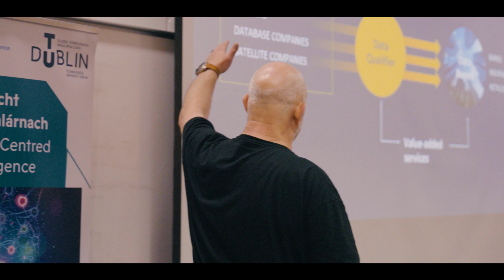Werner Vogels in Tallaght: A model for communities around the world | Amazon Web Services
Werner Vogels, VP and CTO of Amazon.com, travels to Ireland to learn more about the District Heating Scheme, AWS' Think Big Space, and meets with community leaders.